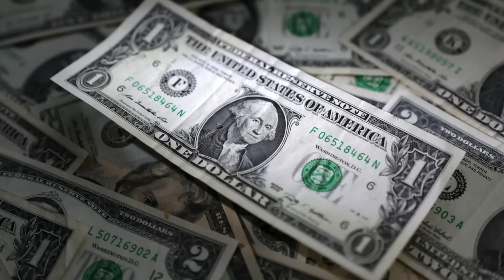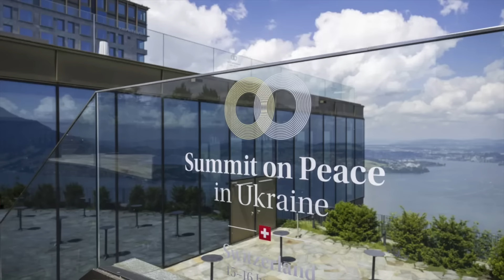மேற்குலகிற்கு அடுக்கடுக்காக செக் வைக்கும் ரஷ்யா..என்ன செய்யப்போகிறது அமெரிக்கா.பேரிழப்பு உக்ரைனுக்கு